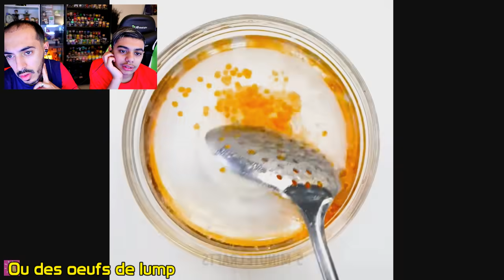LES FOOD HACK - PUB VS RÉALITÉ